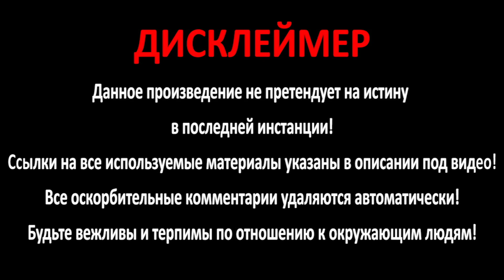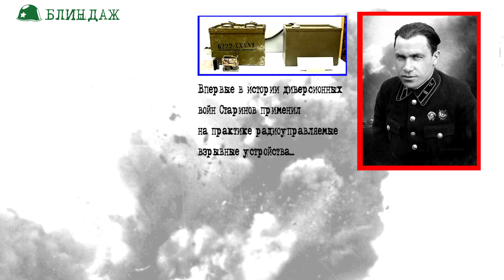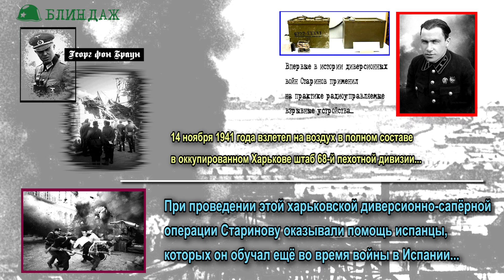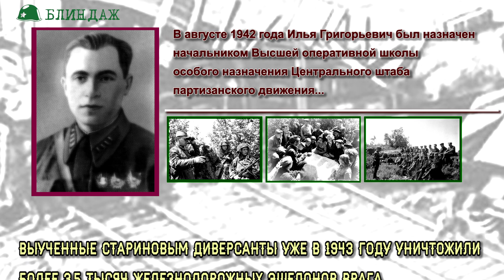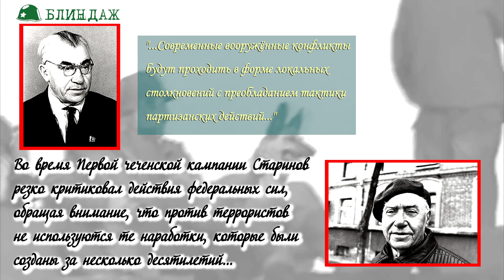Бог диверсий и личный враг Гитлера! Диверсанты Старинова Ильи Григорьевича. Вторая мировая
Старинов Илья Григорьевич. С именем этого легендарного человека связан огромный период в истории нашего государства, именно те её страницы, которые вмещают в себя события, начинающиеся со смутного времени Гражданской войны и заканчивающиеся днями двадцатого столетия…
И действительно – Илья Григорьевич ровесник ХХ века. За свою вековую жизнь, он успел стать настоящей легендой, благодаря своему труду и талантам, о чём и говорят приписываемые ему прозвища: Лучший диверсант ХХ века, гений минной войны, личный враг Гитлера (о человеке судят по его врагам), Бог диверсий, дедушка русского спецназа…
Ещё до начала Великой Отечественной он прошёл огромную школу не только на полях сражений Гражданской войны в России, но и за её пределами. А именно – он был непосредственным участником Гражданской войны в Испании, куда его отправили в 1936 году для обучения взрывному делу испанских партизан…
Потом была советско-финская война, в которой финны широко использовали минные заграждения. А кому, как не признанному взрывнику-диверсанту, проще в этих заграждения разобраться…
И вот начало войны с гитлеровской Германией, и диверсионный талант подрывника опять пригодился…